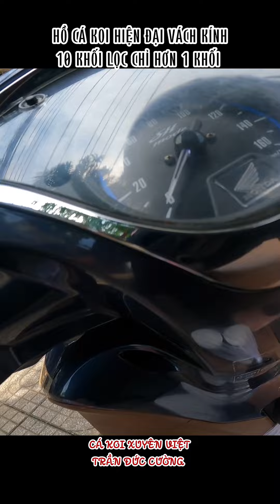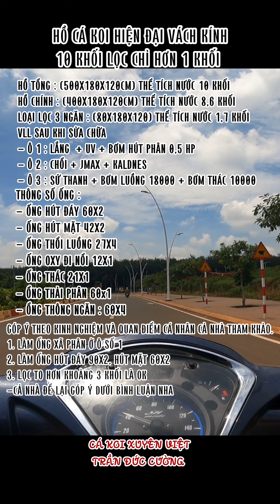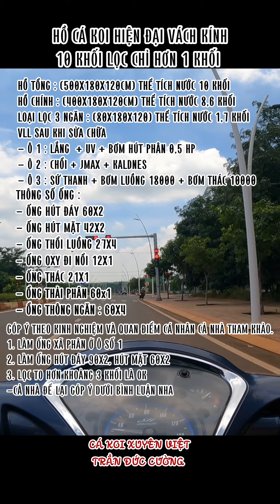VIDEO DỌC - BRVT - HỒ CÁ KOI HIỆN ĐẠI VÁCH KÍNH - 10 KHỐI LỌC CHỈ HƠN 1 KHỐI - SỬA LỌC SAU 2 NĂM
VIDEO DỌC  CHÂU ĐỨC - BRVT - HỒ CÁ KOI HIỆN ĐẠI VÁCH KÍNH - 10 KHỐI LỌC CHỈ HƠN 1 KHỐI - SỬA LỌC SAU 2 NĂM
ĐỊA CHỈ : TT. NGÃI GIAO - H.CHÂU ĐỨC - BRVT
LOẠI HỒ : HIỆN ĐẠI VÁCH KÍNH CƯỜNG LỰC
CHI PHÍ KHOẢNG ( MÌNH QUÊN HỎI ^^ )
HỒ TỔNG : (500X180X120CM) THỂ TÍCH NƯỚC 10 KHỐI
HỒ CHÍNH : (400X180X120CM) THỂ TÍCH NƯỚC 8,6 KHỐI
LOẠI LỌC 3 NGĂN : (80X180X120) THỂ TÍCH NƯỚC 1,7 KHỐI
VLL SAU KHI SỬA CHỮA
- Ô 1 : LẮNG  + UV + BƠM HÚT PHÂN 0,5 HP
- Ô 2 : CHỔI + JMAX + KALDNES
- Ô 3 : SỨ THANH + BƠM LUỒNG 18000 + BƠM THÁC 10000
THÔNG SỐ ỐNG :
- ỐNG HÚT ĐÁY 60X2
- ỐNG HÚT MẶT 42X2
- ỐNG THỔI LUỒNG 27X4
- ỐNG OXY ĐI NỔI 12X1
- ỐNG THÁC 21X1
- ỔNG THẢI PHÂN 60x1
- ỔNG THÔNG NGĂN : 60X4
GÓP Ý THEO KINH NGHIỆM VÀ QUAN ĐIỂM CÁ NHÂN CẢ NHÀ THAM KHẢO.
1. LÀM ỐNG XÃ PHÂN Ở Ô SỐ 1
2. LÀM ỐNG HÚT ĐÁY 90X2, HÚT MẶT 60X2
3. LỌC TO HƠN KHOẢNG 3 KHỐI LÀ OK
-CẢ NHÀ ĐỂ LẠI GÓP Ý DƯỚI BÌNH LUẬN NHA